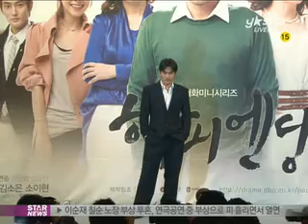[Y-STAR]'Incident' Choi Minsoo, different analects('돌발' 최민수 4차원 어록)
[미디어인뉴스] 종잡을 수 없는 남자 최민수가 돌아왔습니다.

드라마 '해피엔딩'을 통해 안방극장 복귀를 선언한 최민수. 그의 돌발행동은 제작발표회 현장에서도 여전했는데요.

사회자를 대신해 제작발표회를 진행하기도 하고요.

[현장음: 최민수]
저기 이승연씨 포토타임하면서 개인적으로 아니면 방송에 필요한 그리고 보도에 필요한 질문을 함께 해주시기 바랍니다~

20년 만에 드라마로 다시 만난 심혜진과의 호흡에 대해 장난스런 대답을 해 심혜진을 쑥스럽게 하기도 했죠.

[인터뷰: 최민수]
Q) 심혜진과 20년 만에 다시 호흡을 맞추는데?
A) 재혼한 겁니다

[인터뷰: 심혜진]
Q) 최민수와 20년 만에 다시 호흡을 맞추는데?
A) 용서하세요 부끄럽습니다 참.. 굉장히 인자한 카리스마가 이제는 몸에서 내면에서 풍겨 나오는 민수오빠를 보면서 '아 참 멋지게 잘 늙었다' 이런 생각이 들었습니다 재혼해서 되게 반가워요